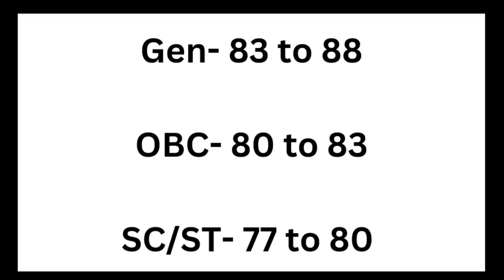Assam Apex Bank Exam Cut Off II Expected Cut Off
Here is the  Exam analysis of Apex Bank Assam.
Discussed on Expected Cut Off of the said Examination.